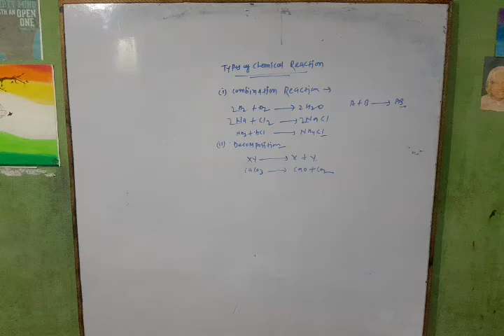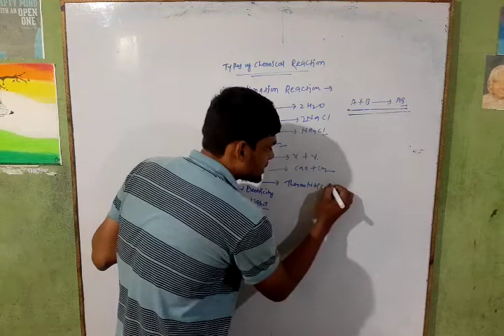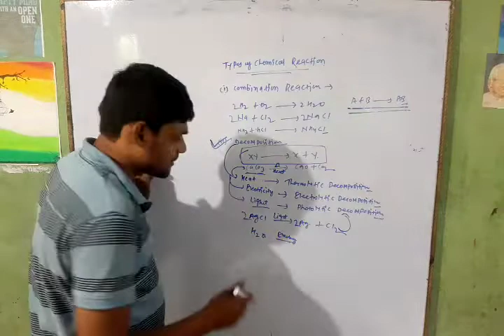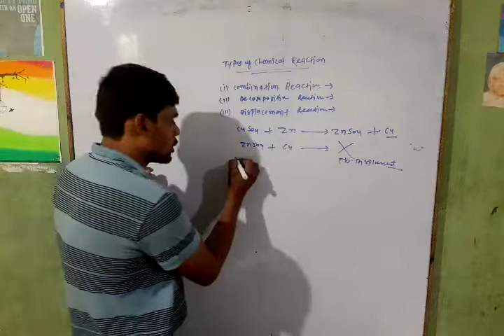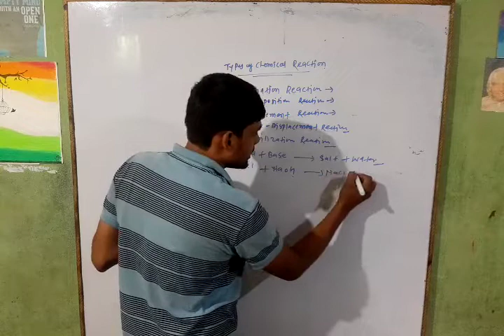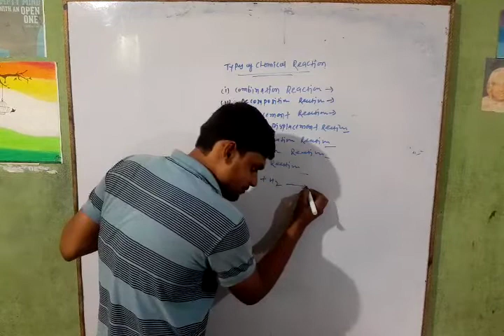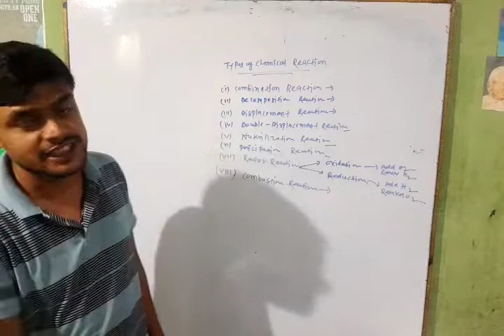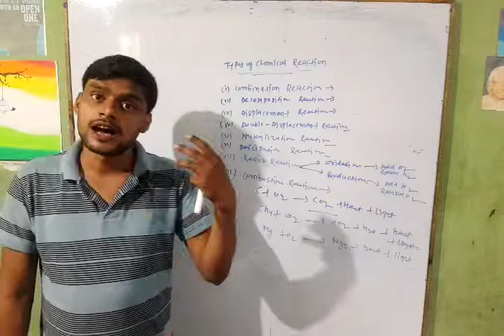CHEMICAL REACTION AND EQUATION CLASS 10TH CBSE CHEMISTRY CHAPTER 1 PART 2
This video contains the details about types of chemical reaction and equation

This video made on the behave  of Clever Children - A CBSE TUITION CENTRE L9ACTED AT WARD NO 15 SHEOHAR NEAR HERO AGENCY .
YOU  CAN VISIT US ON FACEBOOK AND GOOGLE FOR MORE INFORMATION .